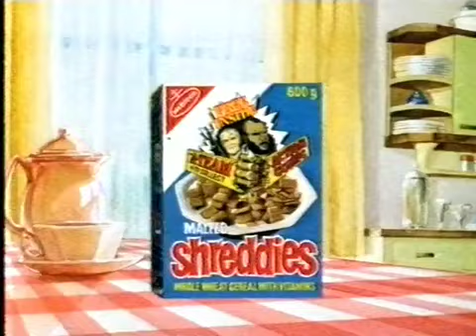Nabisco Shreddies - Free A-Team Pocket Size Comics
Food company